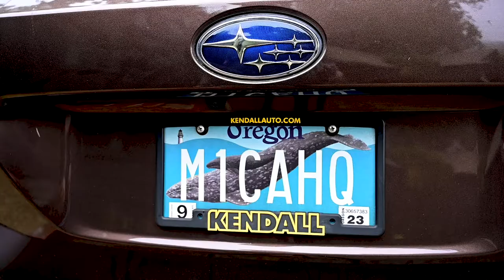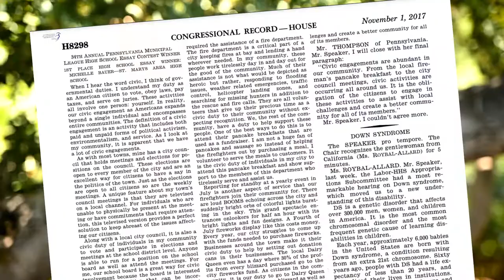Micah Quinones Global Ambassador 2022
Global Down Syndrome Foundation's goal is to significantly improve the lives of people with Down syndrome through Research, Medical Care, Education and Advocacy. We work to educate governments, educational organizations and society in order to affect legislative and social changes so that every person with Down syndrome has an equitable chance at a satisfying life.